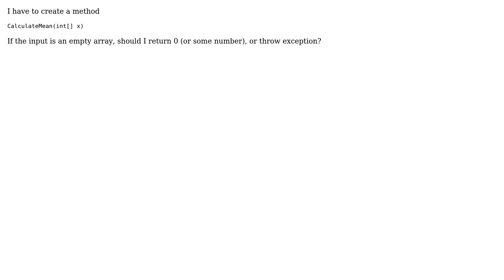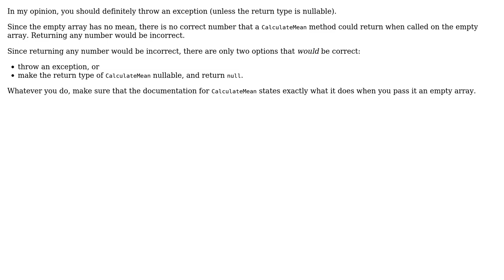Software Engineering: API for a function, should I throw exception?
With thanks & praise to God, and with thanks to the many people who have made this project possible! | Content (except music & images) licensed under CC BY-SA | Music | Images & others | With thanks to user Tanner Swett user chadisbad and the Stack Exchange Network Trademarks are property of their respective owners. You are responsible for your own actions.